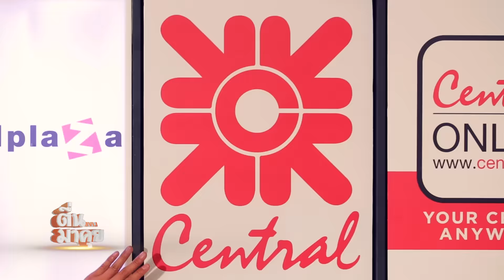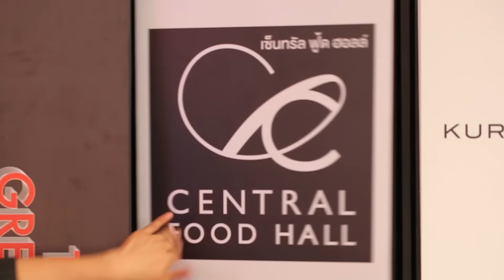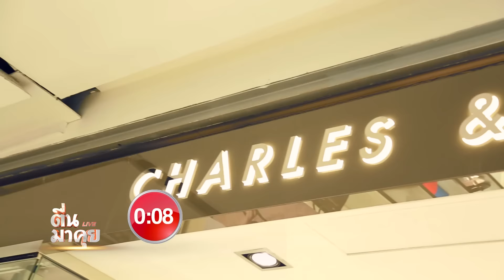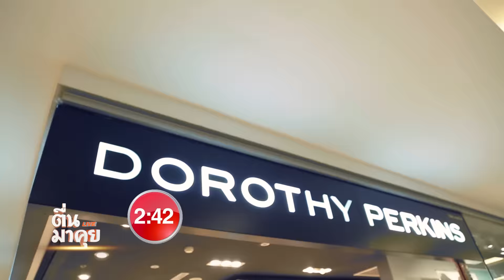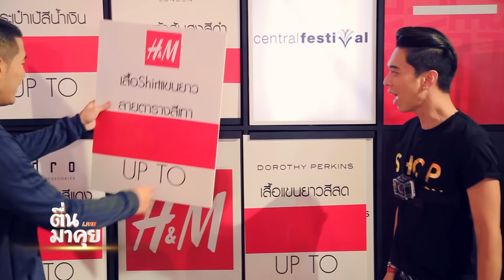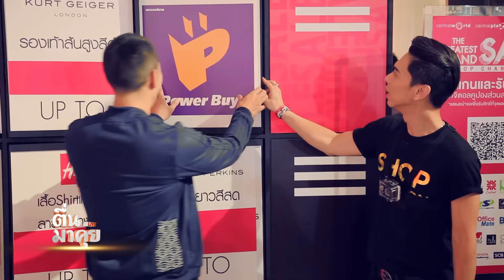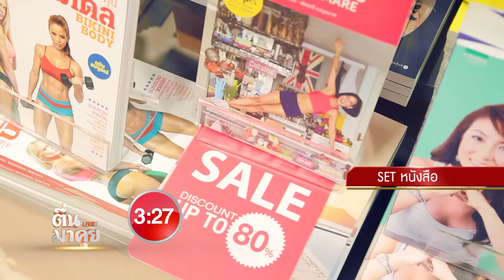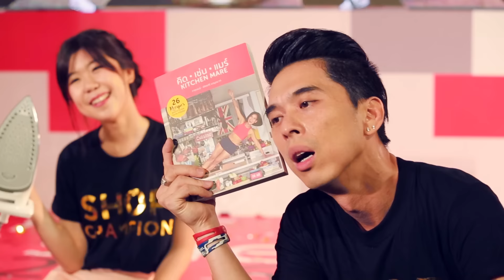สู้ตาย วิ่งซื้อสินค้า Sale ลดสุดๆ!!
เปิดตัวอย่างเป็นทางการสำหรับ The Greatest Grand Sale Shop Champion งานของคนรักการชอปปิ้ง ลดกระหน่ำไปเลย 80 % งานนี้รวมดาราแข่งขันวิ่งชอปปิ้งใครชนะรับไปเลยเงินรางวัลสำหรับชอปปิ้งกระจาย!!